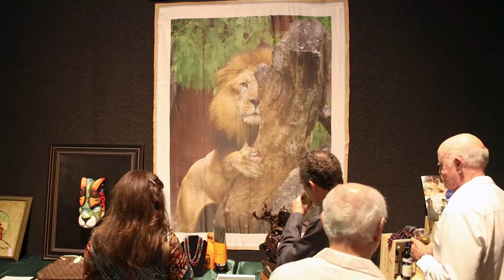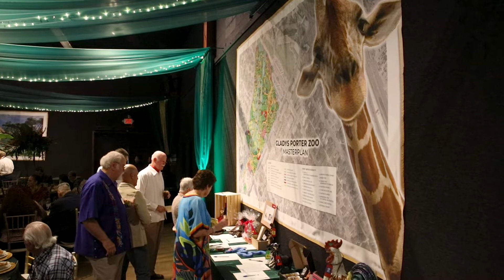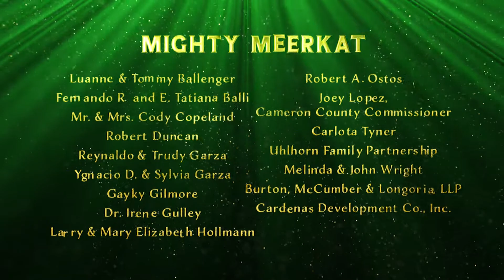Zoofari 2022 -Roaring Into the Future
A recap of the Zoo's biggest fundraiser of the year, Zoofari. This year, we unveiled the approved Master Plan for the Zoo as well as a partnership with VTX1.